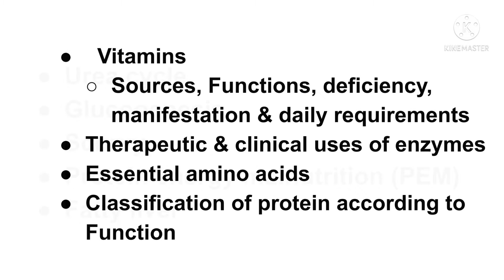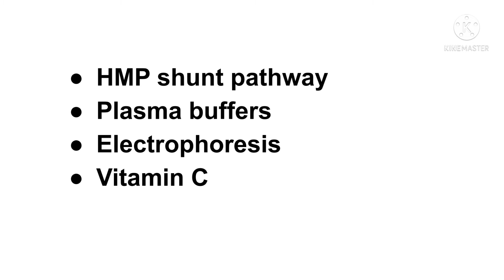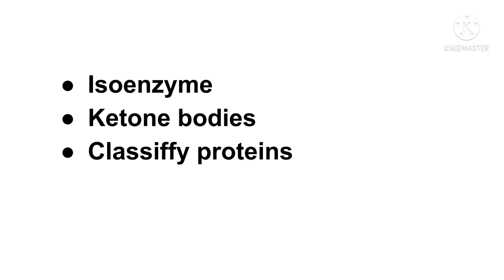Biochemistry important questions and topics for 1st year physiotherapy (BPT)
I hope you likes the video. all the best ❤🙏💫
👉SOCIAL MEDIA LINKS👇👇
thank you 😊❤🙏💥..keep supporting me and shining you start ✨💛...